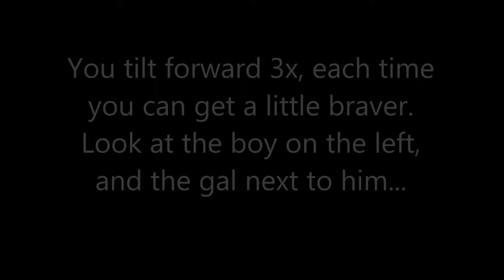Tilt! The ride at the 360 Deg Observatory in Chicago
At the top of the John Hancock building (94th floor) It's a $7 per ticket add on.